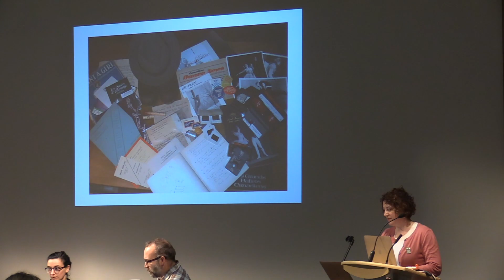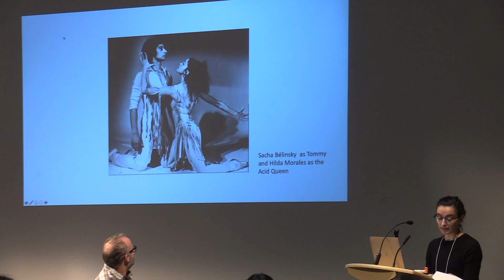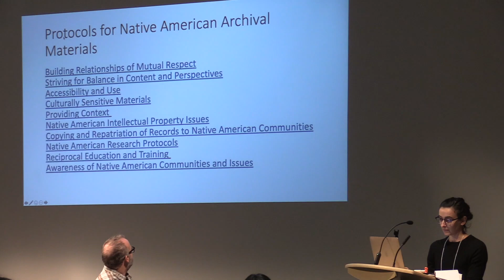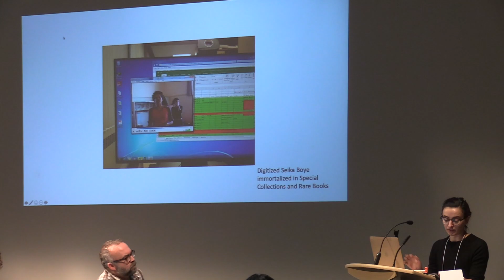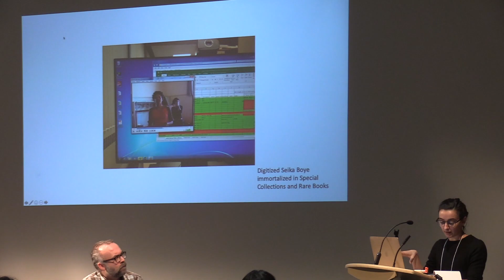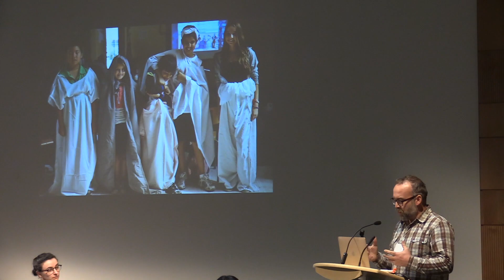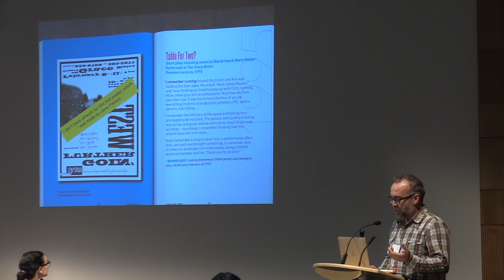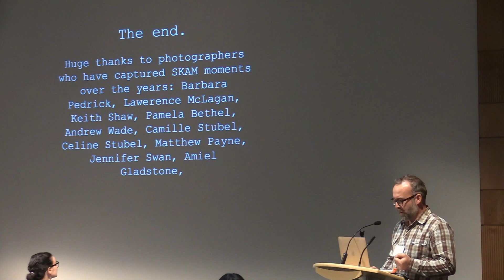Approaches to Archival Practice in the Performing Arts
Presenters: Amy Bowring, Carolyne Clare, Matthew Payne, Janis La Couvée

Moderator: Priyanka Chatterjee